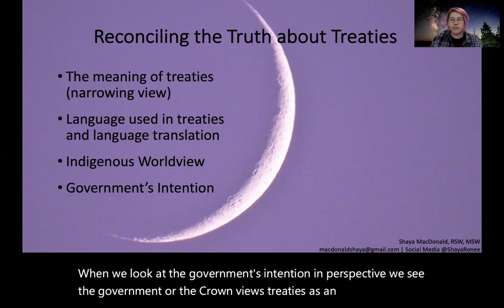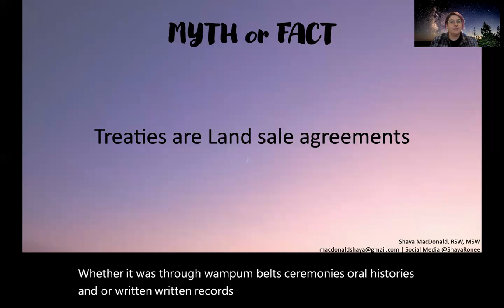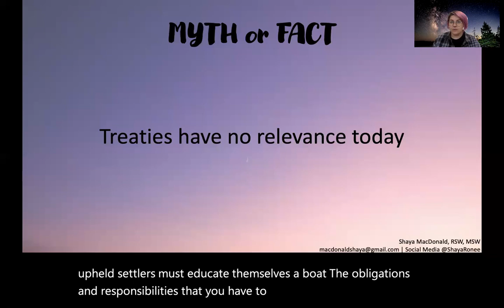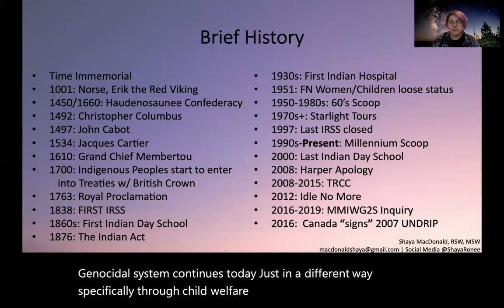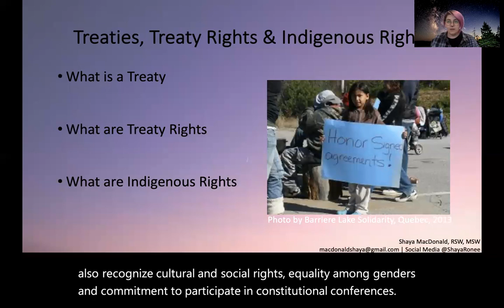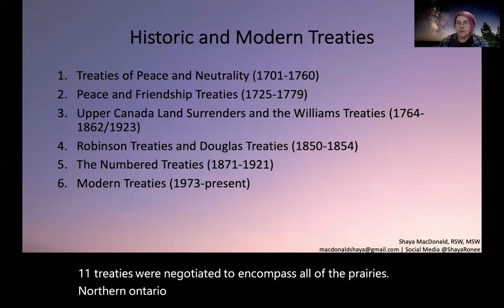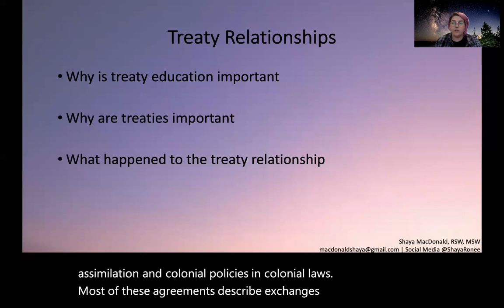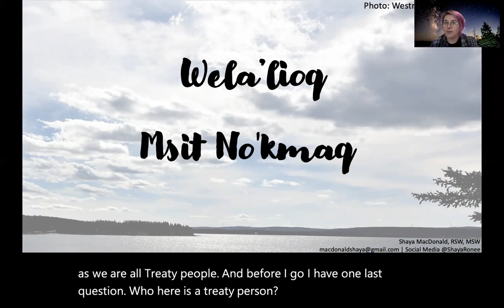Treaty Rights 101 - Facilitated by Shaya MacDonald - Part 2 of 2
In this training, Shaya MacDonald provides an introduction to Treaty Rights 101. This is part 2 of the training.